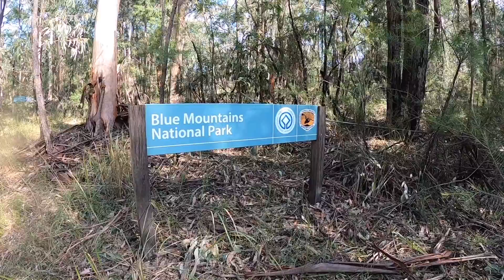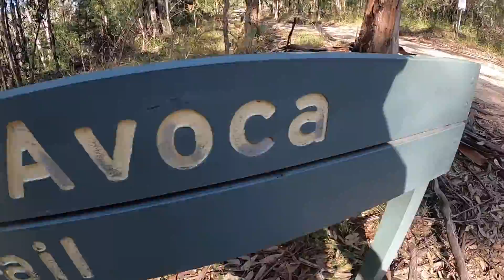Staying healthy and fit with our kids while in lockdown (Weekly Video Log)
Another week in our household. Trying to build and maintain fitness when you have young kids is always a task. Sometimes it's time to rest and just take a week off and sometimes it's a chance to kick yourself up the butt.

Looking forward to seeing our clients again sometime soon :) For now we keep training and building base.

Nathan Morris
Online Health and Performance Coach